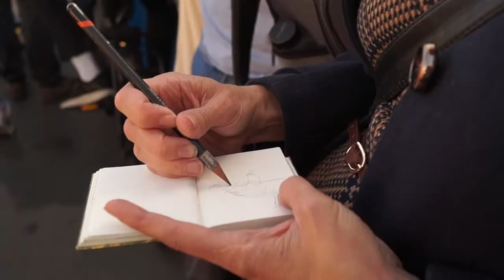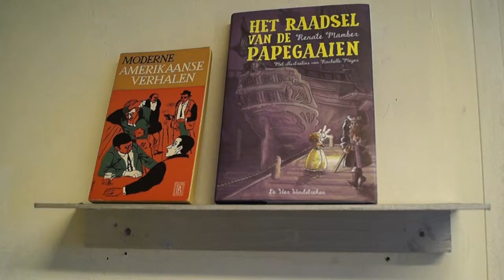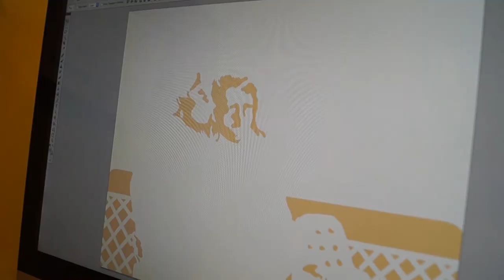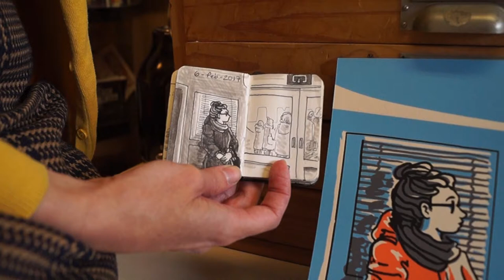Faces on the Ferry-American Artist in Amsterdam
New Amsterdam Travel Video- The free ferries behind Centraal Station transport people everyday across the IJ to and from different parts of Amsterdam Noord (North) and the city center.  The ferries are also a source of inspiration to Rachelle Meyer, an American artist living and working in Amsterdam Noord. She made a series of small sketches of people on the ferry and also made a small video about it, called "Faces on the Ferry". We saw it and fell in love with her drawings, so we made a video about her work. Here Rachelle explains her thoughts behind her sketches, shows us around her studio and gives us a glimpse into her latest project and her process of making it all happen. Thank  you to Rachelle for letting us use some clips from her "Faces on the Ferry" and Kickstarter videos.